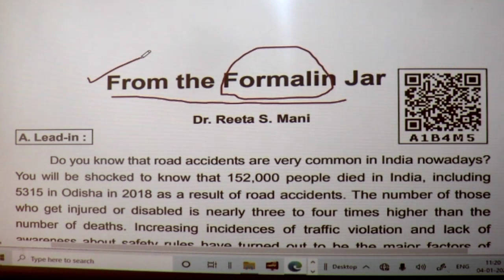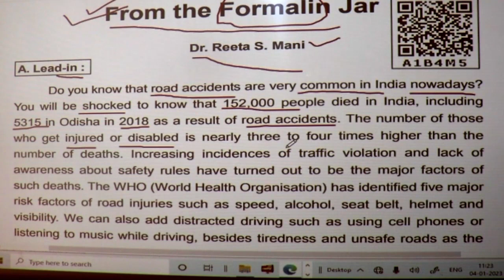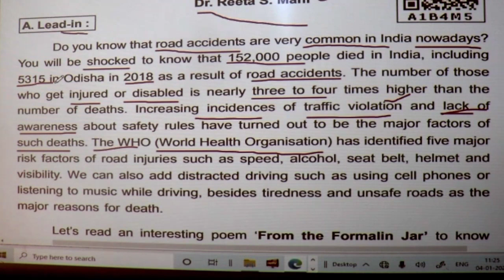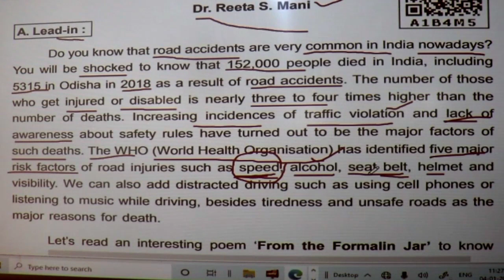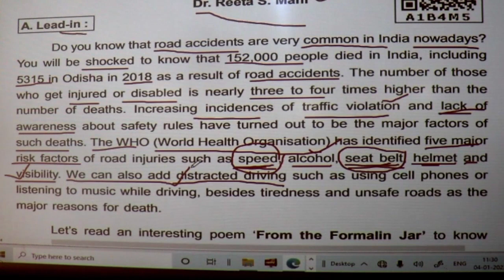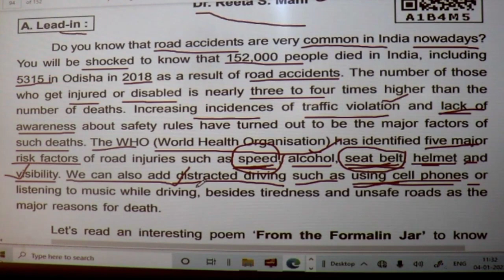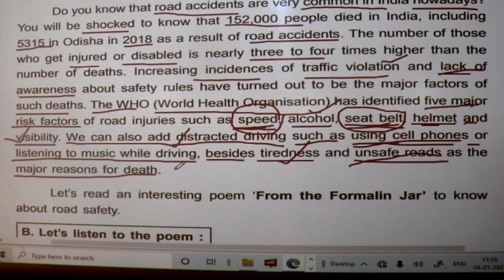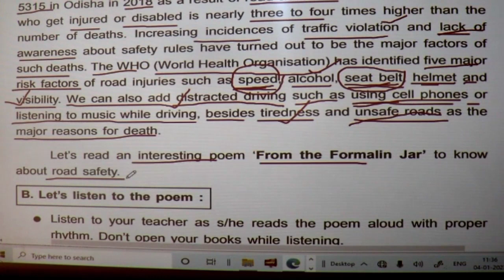From The Formalin Jar /LEAD IN/ODIA MEDIUM/CL-X/POEM/